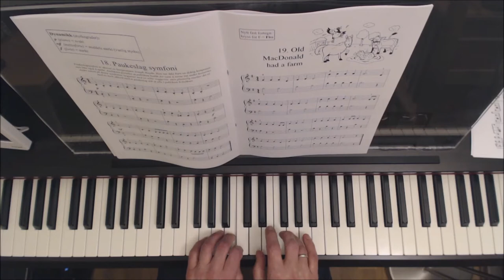Piano 2, nr. 15: Old MacDonald